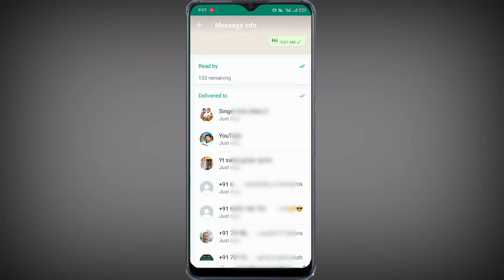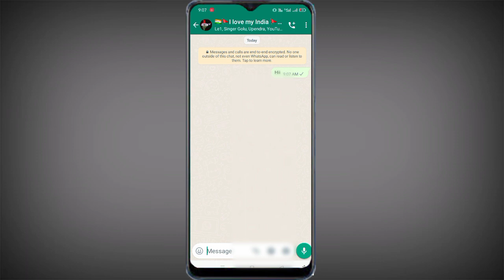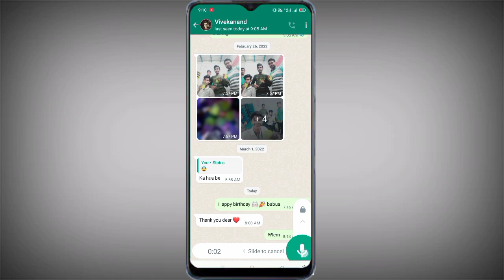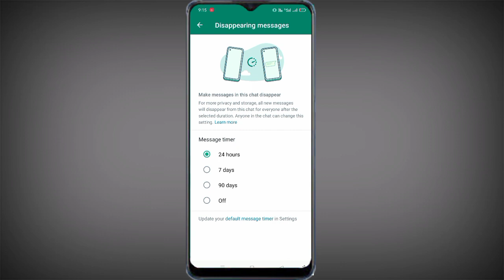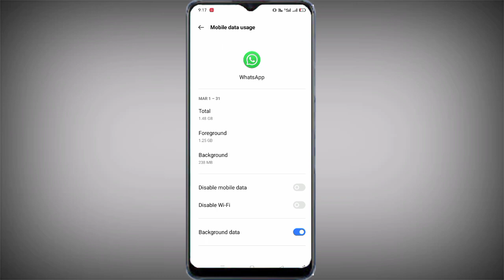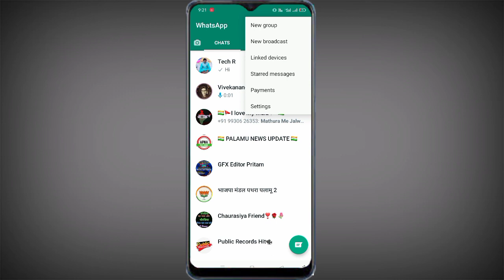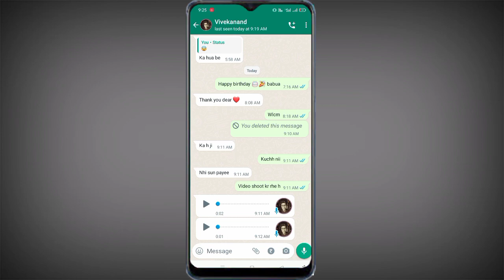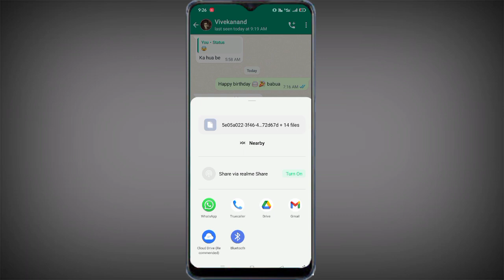Top 7 Secret Whatsapp Tips & Tricks 😲‼ कोई नहीं बताएगा ❓ Hidden WhatsApp Features 2022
Hi friends, es Video me btaya gya h,
7 useful WhatsApp tips and tricks Iske bare mein bahut Sare log Nahin Jante Hain Aaj Ham Baat Karne Wale Hain whatsapp ke 7 tips and tricks jo aap log hidden tips bol sakte hain yah features Hamare WhatsApp Mein Hota Hai but Aksar logon ko pata nahin Hota WhatsApp new update 2022 WhatsApp new features WhatsApp tips and tricks video start karte hain aur bata to Iske bare me latest whatsapp tricks 4 New Secret WhatsApp Tricks & Hidden

00:00 intro
00:25 Bohot Zaroori Baat
00:46 First Trick
02:43 Second Trick
03:20 Third Trick
04:11 Fourth Trick
05:55 Fifth Trick
07:10 sixth Tricks
08:25 seventh Tricks
09:15 Video ke Kuch Antim Pal

Content cover 👇👇
1. WhatsApp 7 hidden tricks
2. Massage info ( mera massage seen kr rha hai ya nhi )
3. Voice message ko send krne se phle sun skte hai
4. Disappearing massage
5. disable mobile data for whatsapp
6. Star massage
7. Clear history chat
8. Export Chat { kisika pura whatsapp chat apne phone me dekhe}
9. whatsapp par message seen but no blue ticks
10. whatsapp par voice message kaise bheje
11. whatsapp ke liye data off kaise kare

This channel don't promoted for by any promoter..
This channel all content provide by it's channel (tech r)this channel only for provid all concept educational, knowledged...
Use Background music free copyrite on YouTube (NCS Music)
Content:-no copyrite (only for Tech R)

Raushan Vishwakarma
From - Jharkhand (India)